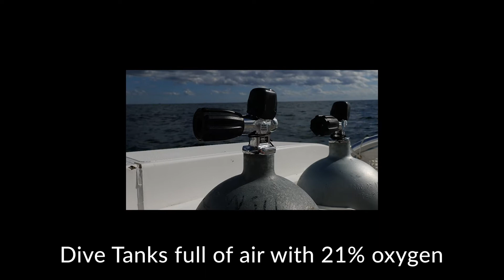A guide to outplanting staghorn coral on the reef with concrete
This is a fun video to demonstrate how my fellow divers and I collect Acropora cervicornis from our nursery's and outplant them back on Florida's reef. These outplants are part of a network of many outplant sights and other restoration work used to help repopulate the Florida Reef Tract with stony corals.